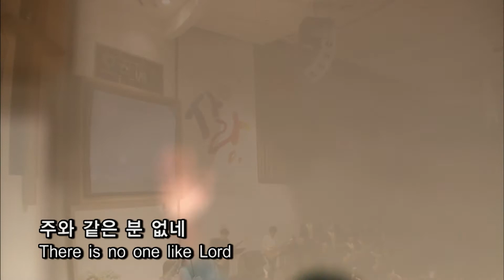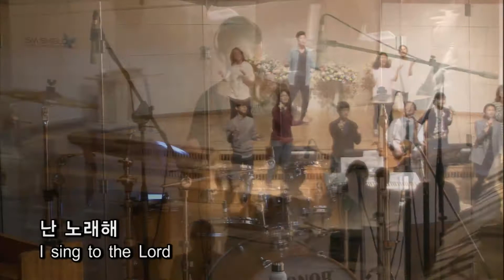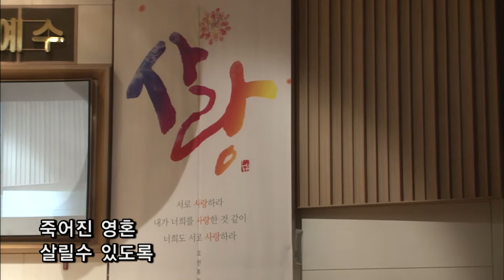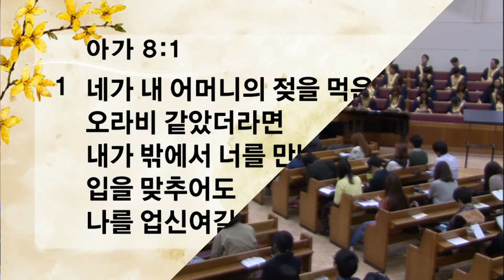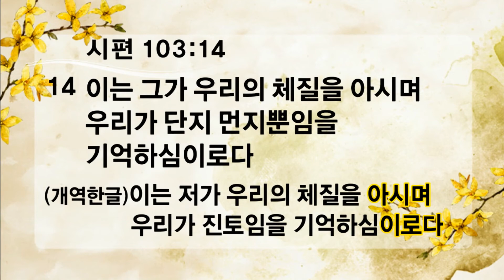사랑은 받아들이는 것이다_청년예배 (20150315)